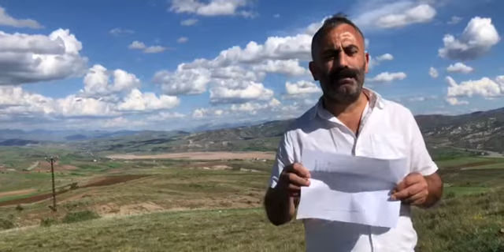'İkizdere halkının direnişini destekliyoruz'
Yerine kayyım atanan Akpazar (Peri) Belediye Eş Başkanı Orhan Çelebi, İkizdere direnişine destek açıklamasında bulundu.